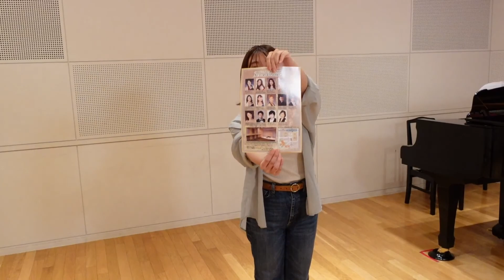お家で歌おう！８月後半 夏らしい名曲を選曲 20年8月20日撮影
お家で　せめて画面の前で、昔なじみの曲を歌おうシリーズ　8月後半です。
今回は、曲自体は口ずさめる方も多いはずの曲です。
最後の曲は、大人のコーラスという
初心者の大人の方でもコーラスしやすい様に工夫された楽譜を使用しました。

00:00 夏後半スタート 浜千鳥　飯田　藤田
02:47 さとうきび畑　飯田　藤田
12:25 椰子の実　木内
16:37 少年時代　藤田　木内
20:37 藤田沙綾さんから♪

飯田からの編集コメント
老人ホームの方でも一緒に歌えるシリーズ8月後半！
幸い、コロナに感染したり、被害を受けた話は聞かないのですが
鬱状態や、熱中症になった話を耳にする事が多くなって来ました。

家で口ずさんでみてくださいね

藤田さんのコンサートの希望は、私にメッセージを送っていただいても大丈夫
（だとおもいます）

声楽的、技術的に学びが欲しい方は、こちらのリストの動画をご覧ください。

愛称名歌とありますが、この動画の中では
野ばら社が出版する　愛唱名歌の増訂版を使用しています。

※This video is made for the residents of the nursing home who were singing with us before this infectious disease problem.